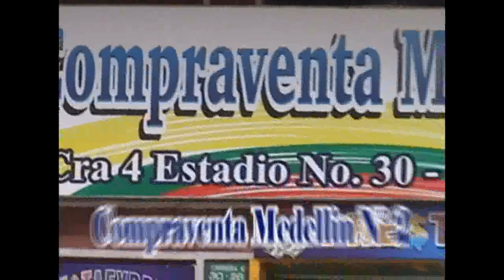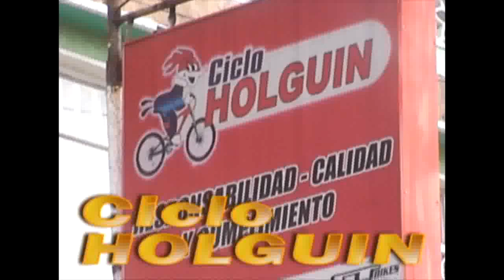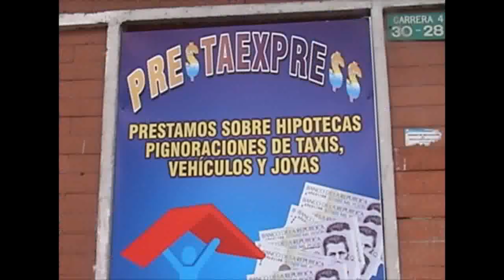4. LA CAMPANA. IBAGUE TOLIMA. 17 FEBRERO 2020.